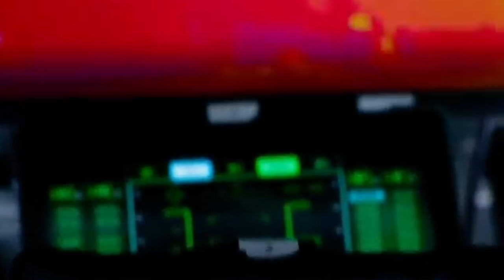Ambulance Trailer Teaser - 2022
Ambulance trailer teaser: Directed by Michael Bay and starring Jake Gyllenhaal, Eiza González and Garret Dillahunt, Ambulance tells the story of a desperate husband who needs quick cash for his wife. William Sharp is an army veteran and since the country he lives in doesn't guarantee him a good pension or veteran rights, he needs to find a job to pay for a family. His wife is diagnosed with an illness that needs surgery as soon as possible, the only problem is that it has cost her over $200,000. Desperate to save his wife, William turns to his brother Danny, a longtime thief, for help. Your brother has an ambitious plan and will need army tactics to rob a bank and steal more than 30 million dollars. All goes well for the day, until they accidentally shoot a police officer. In the midst of the rush, they drive off in an ambulance and use the policeman as a hostage.